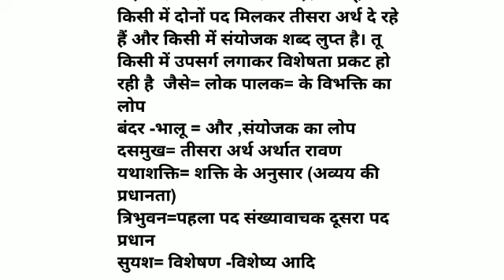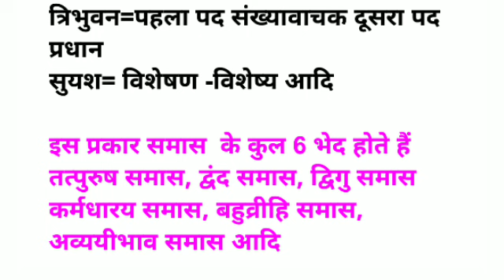कक्षा सप्तमी विषय हिंदी व्याकरण प्रकरण समास एवं उसके भेद वीडियो क्रमांक 11